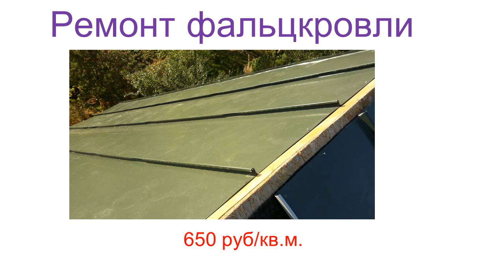Устройство фальцкровли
Устройство стальной  кровли в двойной стоячий фальц на крыше СИП-панельного дома. г.Приозерск, Ленобласть.